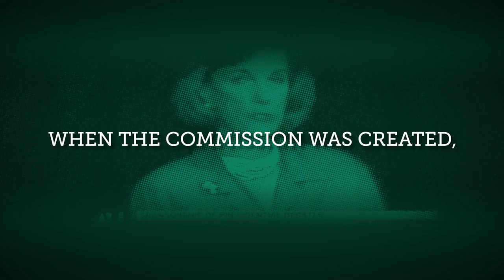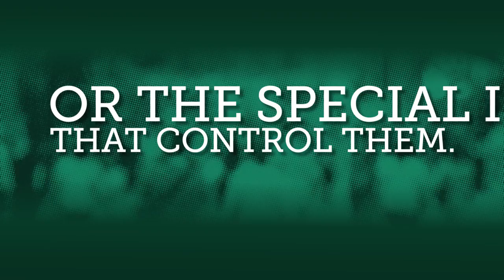Why Jill Stein Got Arrested in 2012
The Commission on Presidential Debates is a private corporation that is run by Democrats and Republicans and shuts out independent voices.

In 2012, Green Party presidential candidate Jill Stein and her running mate, Cheri Honkala, were arrested and held 7 hours for trying to enter a debate.

Please take action. We are holding civil disobedience training and providing buses to the debate at Hofstra University for those interested in protesting

You can get involved in other ways, too